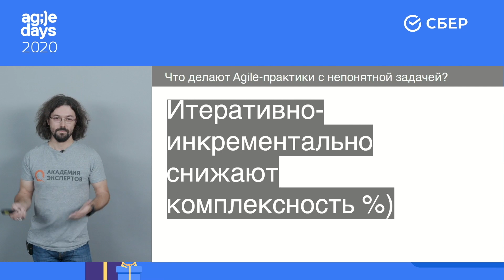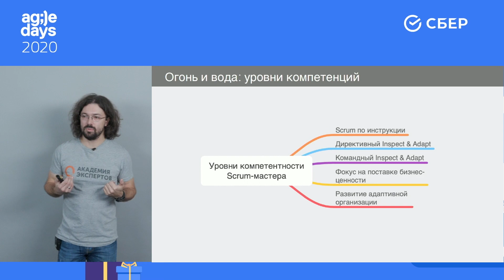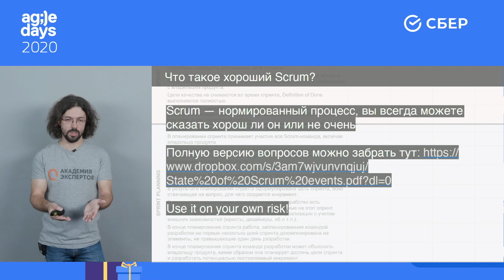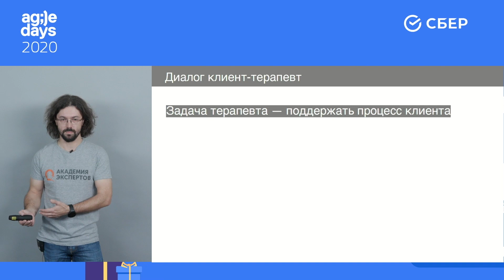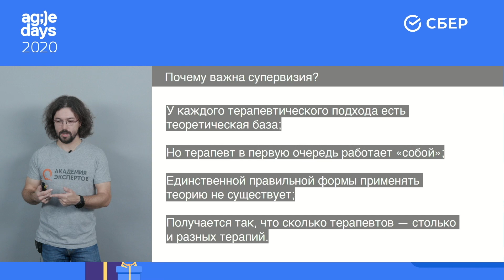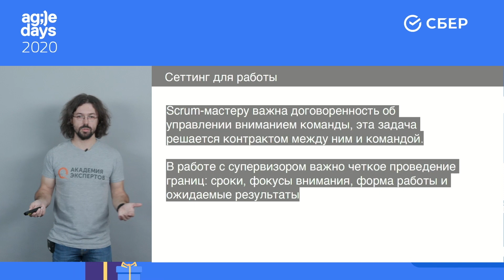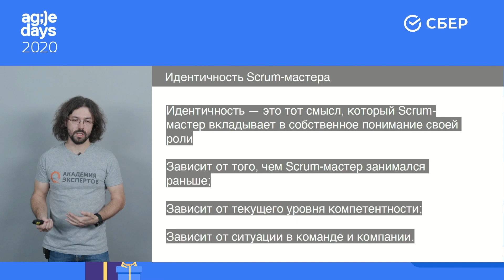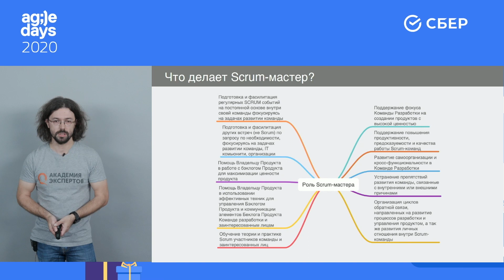Макс Гапонов. Непрерывное развитие Scrum мастеров: огонь, вода и супервизия.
Я не встречал ни одной организации, которой бы хватало опытных Scrum-мастеров. Область деятельности эта все еще достаточно молодая, и спрос на рынке сильно превышает предложение.

Компетенции Scrum-мастеров возможно развивать при помощи тренингов, но этого недостаточно для формирования опыта. Опыт развивается только в ходе длительной практики.

В смежных профессиях, таких как коучинг или психотерапия, широко практикуется формат супервизии, который помогает стимулировать процесс развития опыта на основании реальной практики специалиста.

В этом выступлении речь пойдет о нашем опыте применения формата супервизии в задачах развития Scrum-мастеров. О чем вы узнаете:

Супервизия — что это такое и как работает;
Инструменты, необходимые для супервизии Scrum-мастеров;
Необходимые условия, в которых супервизия будет работать;
Как внедрить супервизионный формат работы у себя.